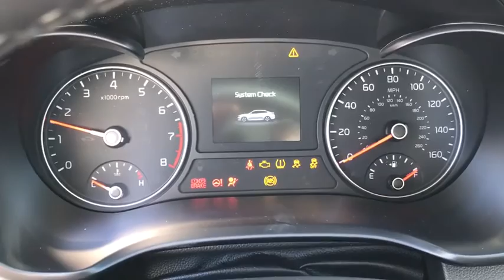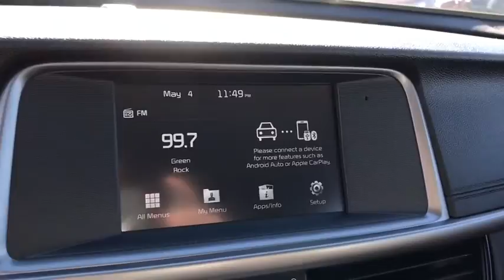2018 Kia Optima Columbus, Lancaster, Logan, Newark, Chillicothe, OH L18085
2018 Kia Optima S - Stock#: L18085 - VIN#: 5XXGT4L36JG226319